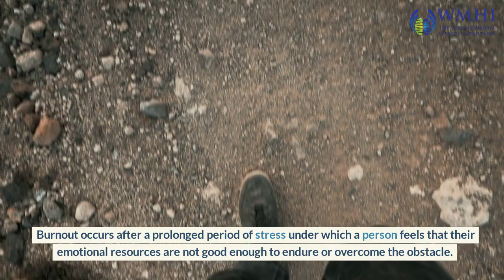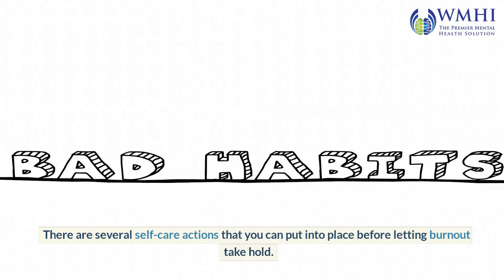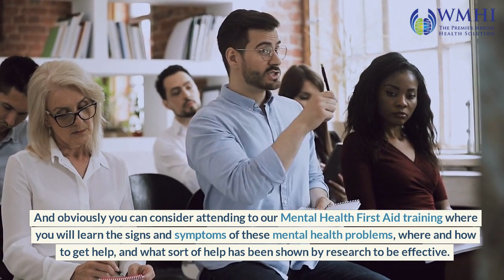From Tiring to Thriving: Avoiding Professional Burnout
Are you worried about burning out in your professional life? It’s a common concern that can lead to feelings of stress and overwhelm. Fortunately, there are a few steps you can take to avoid professional burnout.

If you want to learn more about how to beat burnout, stress and anxiety, feel free to check out our online course on Creating Personal Resilience.

What you will learn:
- Develop practical strategies, tools, and techniques for building resilience.
- Learn how to take care of your own wellbeing in high-pressure environments.
- How to help others build resilience.

Benefits of the Creating Personal Resilience Course:
- A self-paced online course that participants can take at a time that suits them.
- The course is split into modules of approximately 10 minutes in length, allowing flexibility in how you learn.
- The course is based on modern and well-researched psychological principles, with a focus on active recovery.
- Contains elements of Neuro-Linguistic Programming (NLP), which helps in building resilience on the conscious, unconscious, and subconscious levels.
- Creates reductions in anxiety and depression, particularly in the workplace.

What are the telltale signs of burnout?